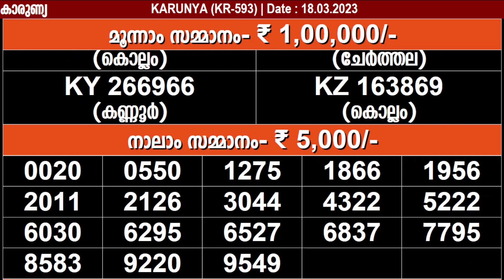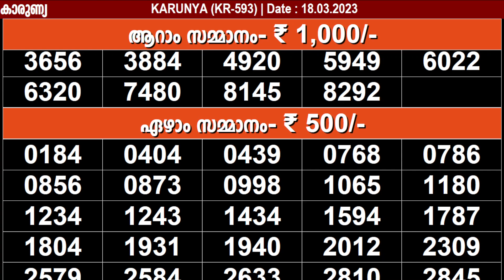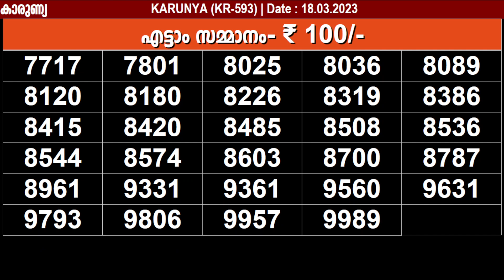KERALA LOTTERY KARUNYA KR-593 | LIVE LOTTERY RESULT TODAY 18/03/2023